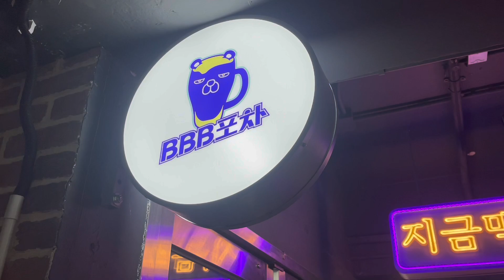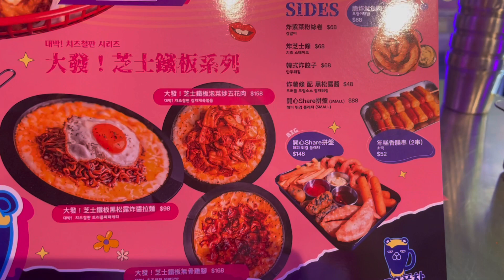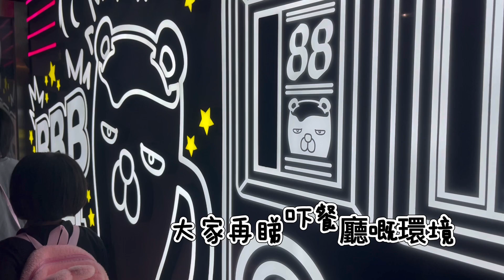香港🇭🇰搵食 《尖沙咀勁chill韓式機舖主題🇰🇷韓國菜@啤啤Bear韓國包車》尖沙咀美食Hong Kong Food @ Tsim Sha Tsui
近期見好多人推介尖沙咀呢間韓國菜，見暑假期間，忍唔住帶2位少女出去撐下枱腳，enjoy 下我哋女仕們既Happy Friday😂
呢間餐廳好有韓國🇰🇷Feel好chill，呀囡仲話內裏環境好型，令人食得好開心，好似身處向韓國一樣🤩

我哋3條Queen點咗以下食物👇🏾

🐙🐔🧀爆芝River甜辣炒雞X小章魚 $68
呢味超超超大份，雞肉🐔+小章魚🐙再加上佢哋自家製秘製醬汁一齊爆炒，Wow超級嘢味，之後再加埋勁多勁多芝士，OMG 好邪惡，好味到呢
‼️重點提示：本身包一個烏冬，只要加$8就可以升級成無限食彈彈韓國烏冬！（呢個唔係人頭費，只需要加1次就全枱任食) ‼️
👆🏾呢個真係超級優惠

🧈🧄🍗BUTTER X GARLIC 無骨炸雞 $158
（岩鹽香蒜牛油醬）
呢款炸雞，件件大大件，新鮮熱辣，外皮炸得非常酥脆，一口咬落仲feel到啲雞汁流出來，好yummy😋

🍹粉紅西柚特飲 $58
🍹菠蘿𣲙茶 $58
呢2款特式飲品都好味😋
菠蘿冰茶呢款仲加左菠蘿🍍肉碎，會令你不停不停咁飲🤣
至於杯粉紅西柚，就啱晒鍾意啲酸酸甜甜嘅朋友仔

🍧甜蜜蜜糖葫蘆×夏日清爽青提沙冰 $138
沙冰冰底係青提子再加一啲薄荷葉既味道，口感非常清新，最最最好味係嗰2串青提糖葫蘆，一口咬落非常香甜而且脆卜卜，好啱而家呢個熱辣辣嘅天氣食。
‼️重點提示：每日限量發售架‼️

大大大力推👍🏾

推介指數：9/10

📍 啤啤Bear韓國包車（尖沙咀）
 尖沙咀諾士佛臺1號8樓